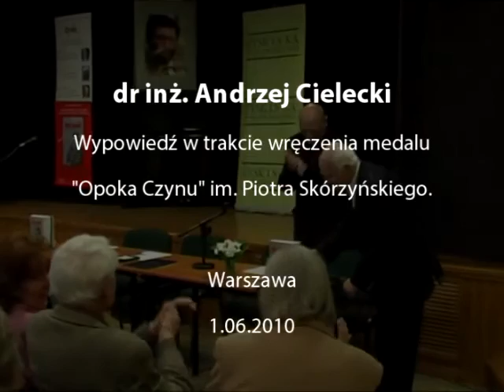Andrzej Cielecki - wypowiedź w trakcie wręczenia medalu "Opoka Czynu"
roku 2010 Andrzej Cielecki.otrzymał nagrodę im Piotra Skórzyńskiego kategorii „Opoka Czynu" .

Wręczenie medali „Opoki" odbyło się 1 VI 2010 ro godz. 18ej w Sali Konferencyjnej Domu Pielgrzyma „Amicus" w Warszawie, ul Hozjusza 2 (przy kościele św. Stanisława Kostki na Żoliborzu.

Andrzej Cielecki, ur w 1928 r. w Warszawie, żołnierz Powstania Warszawskiego w Brygadzie Dywersyjnej „Broda 53" Zgrupowania Radosław, odznaczony dwukrotnie Krzyżem Walecznych i Krzyżem Virtuti Militari. Aresztowany w 1949 r. przez UB i przesłuchiwany przez samą „Lunę" Brystygierową. Ukończył Politechnikę Warszawską, przez wiele lat pracował w Insytucie Fizyki PAN, jest doktorem optoelektroniki. W dzień po wprowadzeniu stanu wojennego, 14 grudnia, skonstruował nadajnik radiowy, operujący na częstotliwościach morskich i przekazywał z Polski informacje alfabetem Morsea, o tym, co dzieje się w kraju. Kilka miesięcy później skonstruował kilkadziesiąt mikronadajników ZAZULA o zasięgu nie przekraczającym kilkuset metrów, które umieszczone w szybach wentylacyjnych budynków i na windach były niewykrywalne przez milicję. Taką siecią pokryto całą dzielnicę mieszkaniową Ursynów w Warszawie i wyemitowano 40 audycji Radia „Solidarność". Łącznie wyprodukowano kilka tysięcy mikronadajników, które rozprowadzono po Polsce, jak również przemycono na Litwę, Węgry i Ukrainę Od 1989 r. nadaje stałe audycje ze swojego mieszkania za pomocą nadajnika o zasięgu 60 km. W 1999 r otrzymał koncesję na emisję na częstotliwości 99,5 MHz Radio Armii Krajowej „Jutrzenka" - bo tak nazywa się ta rozgłośnia - jest najdłużej istniejącą w Polsce prywatną rozgłośnią radiową, która nadaje 12-godzinny program publicystyczno-informacyjny. Andrzej Cielecki jest wierny rozkazowi ostatniego dowódcy Armii Krajowej Leopolda Okulickiego „Niedźwiadka", który po rozwiązaniu AK nakazał „utrzymywać małe, dobrze zakonspirowane sztaby i całą sieć radiową".